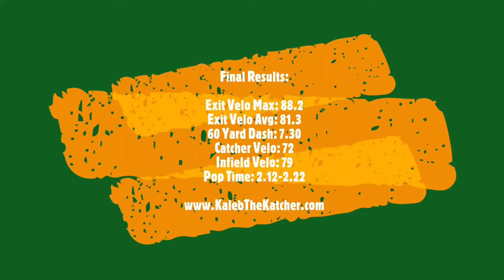KalebTheKatcher: My Very First Showcase! (April 2022 PBR AZ Rising Stars Showcase)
Full video from the 4/27/22 PBR AZ Rising Stars Showcase

Final Results:
Exit Velo Max: 88.2
Exit Velo Avg: 81.3
60 Yard Dash: 7.30
Catcher Velocity: 72
Infield Velocity: 79
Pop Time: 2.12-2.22